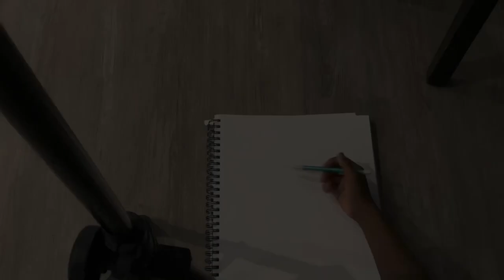Josh Art 1 2022